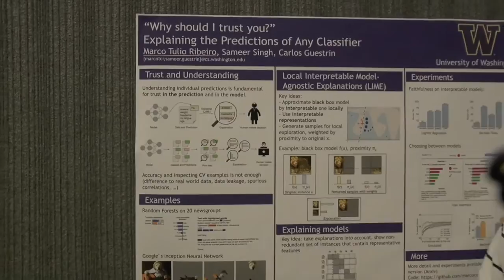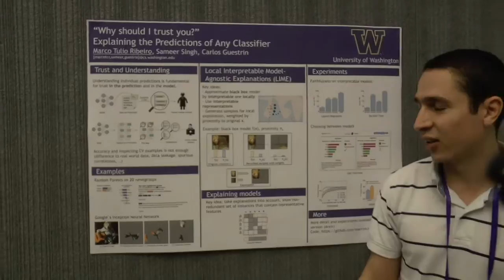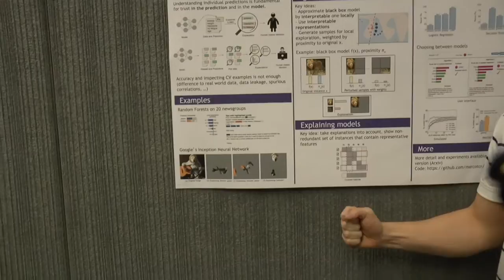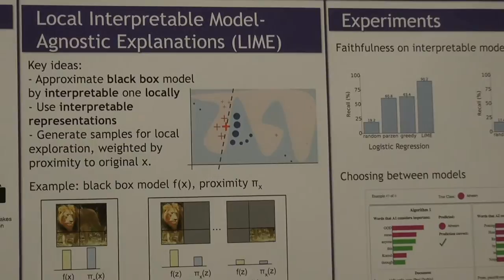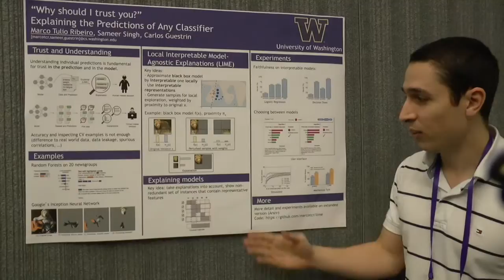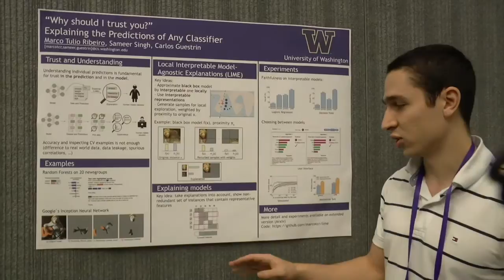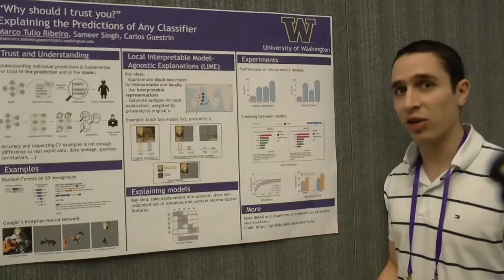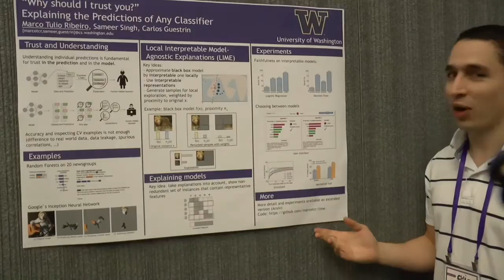Marco Tulio Ribeiro: “Why Should I Trust You?'”: Explaining the Predictions of Any Classifier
Part of the CHI 2016 Human Centred Machine Learning Workshop.

The full paper is here:

“Why Should I Trust You?'”: Explaining the Predictions of Any Classifier
Marco Tulio Ribeiro, Sameer Singh and Carlos Guestrin